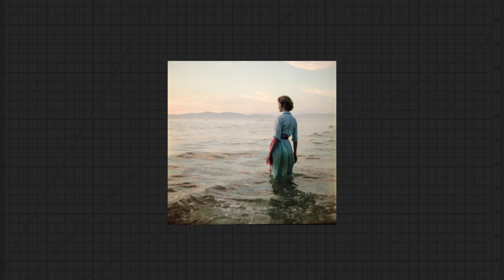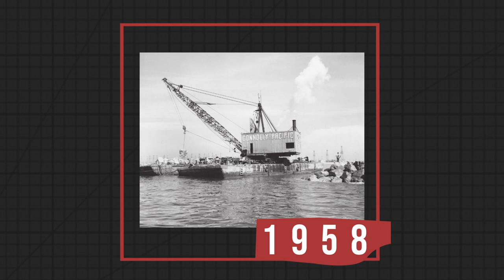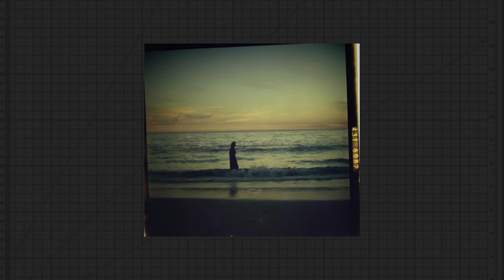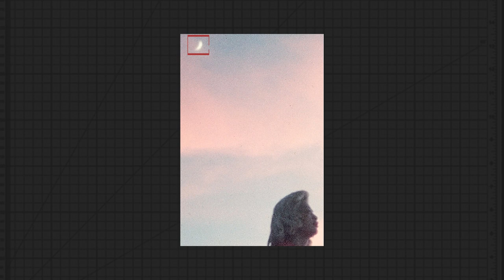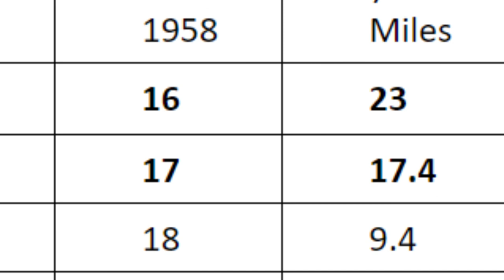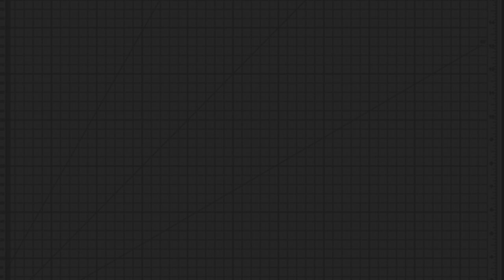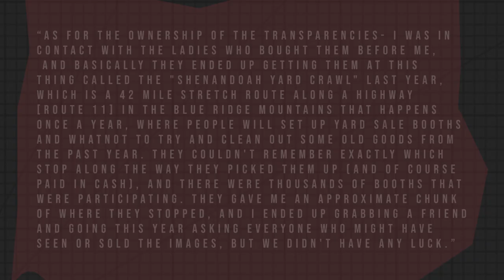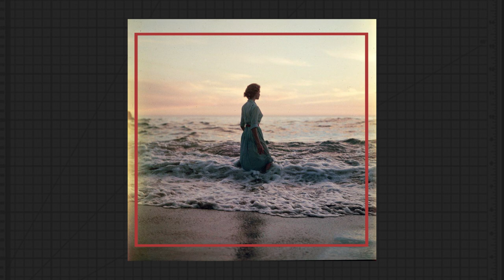Nobody Knows Who Took These Photos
This video wouldn't have been possible without the hard work of Michael Mills and many others. The Document used as a base for this video can be found here:

In 2015 a series of photographs were discovered at a thrift store in Virginia, within days they had been viewed by thousands of people online. The negatives, instantly intriguing asked many questions. Where and when were they taken and for what purpose? What chain of events led to them being donated to a thrift store? And perhaps most importantly who were the women themselves? Little did anyone know at the time this discovery would bring together a community of people from around the globe to try and uncover the mystery behind The Girls on the Negatives.